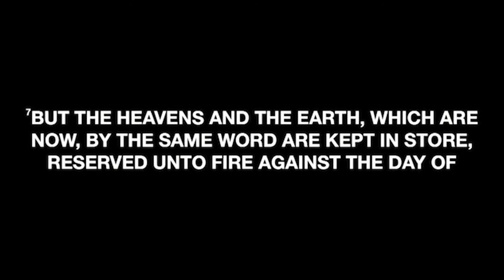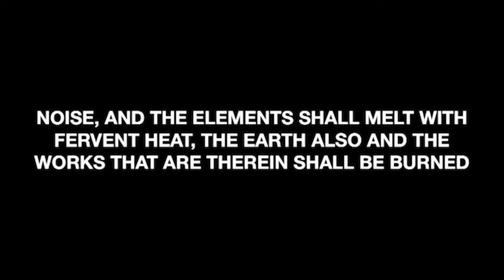Wednesday Bible Study, April 2, 2019, 2 Peter 3:3-12, Sam DeVille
2 Peter 3:3-12
Sam DeVille

2 Peter 3:3-12
3 Above all, you must understand that in the last days scoffers will come, scoffing and following their own evil desires.
4 They will say, “Where is this ‘coming’ he promised? Ever since our ancestors died, everything goes on as it has since the beginning of creation.”
5 But they deliberately forget that long ago by God’s word the heavens came into being and the earth was formed out of water and by water.
6 By these waters also the world of that time was deluged and destroyed.
7 By the same word the present heavens and earth are reserved for fire, being kept for the day of judgment and destruction of the ungodly.
8 But do not forget this one thing, dear friends: With the Lord a day is like a thousand years, and a thousand years are like a day.
9 The Lord is not slow in keeping his promise, as some understand slowness. Instead he is patient with you, not wanting anyone to perish, but everyone to come to repentance.
10 But the day of the Lord will come like a thief. The heavens will disappear with a roar; the elements will be destroyed by fire, and the earth and everything done in it will be laid bare.
11 Since everything will be destroyed in this way, what kind of people ought you to be? You ought to live holy and godly lives
12 as you look forward to the day of God and speed its coming.That day will bring about the destruction of the heavens by fire, and the elements will melt in the heat.